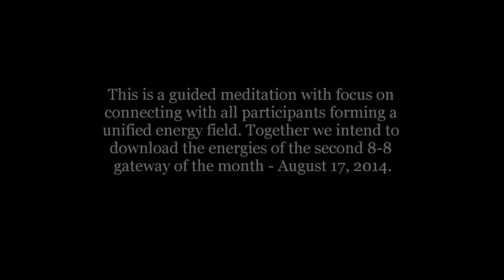Guided Meditations with Ariana: Enter the Point of Singularity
In this meditation we unify with the group, with all those people participating in this meditation and we download the incoming energies that were available to us on August 17, 2014. We step into the Unity in Diversity and into the Mastermind, expanding into the Earth Consciousness. Then we open the corridor of light and download the energies of this particular day into our bodies, into our center and emit them throughout the hologram of Planet Earth.
This is a multidimensional work and it doesn't matter when you participate, as you you will automatically tap into the NOW moment of this meditation and download.

Love, Ariana
aka Vera Le Doux